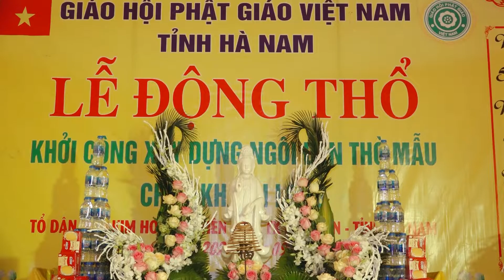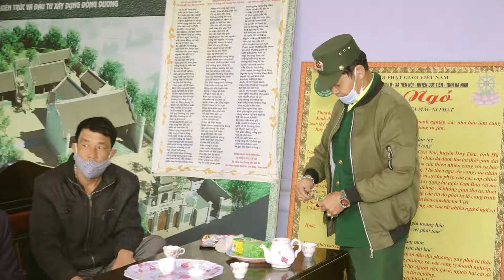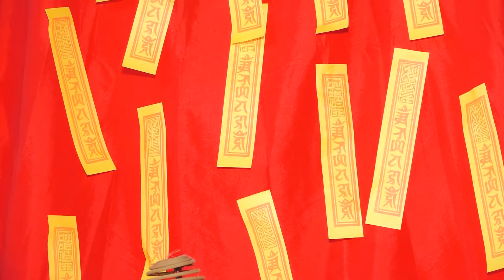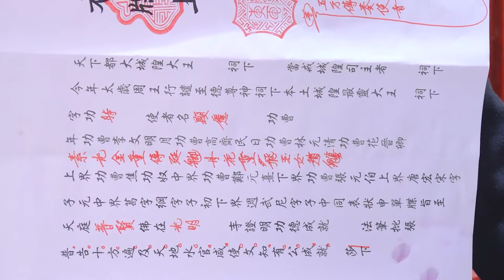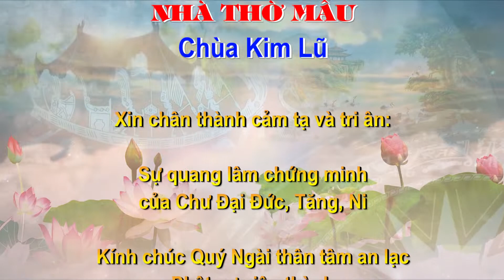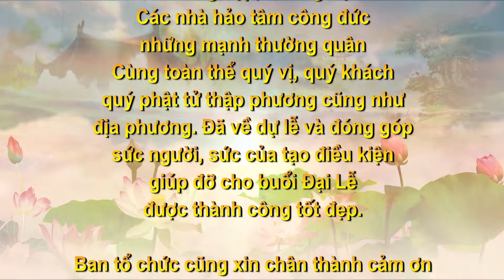LỄ KHÁNH THÀNH NHÀ THỜ MẪU_CHÙA KIM LŨ